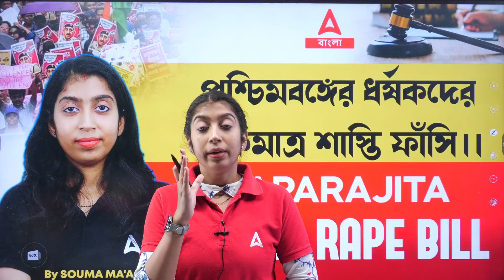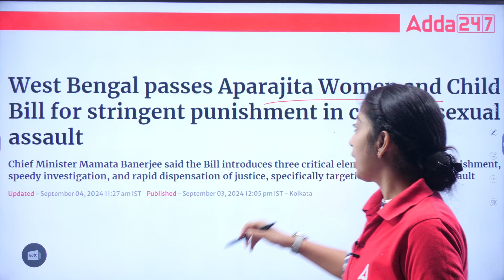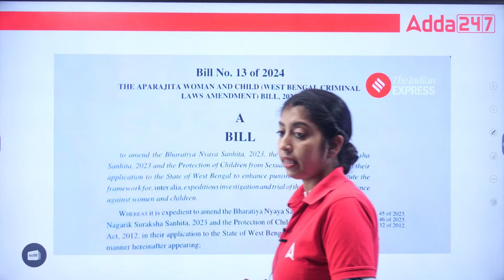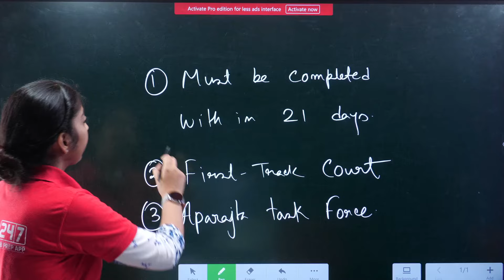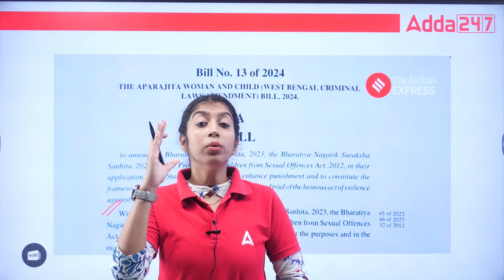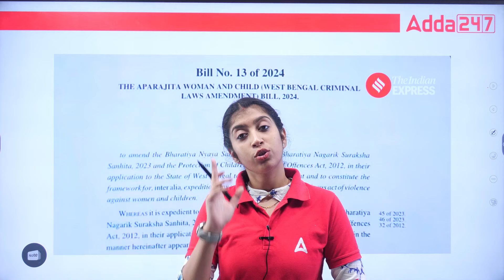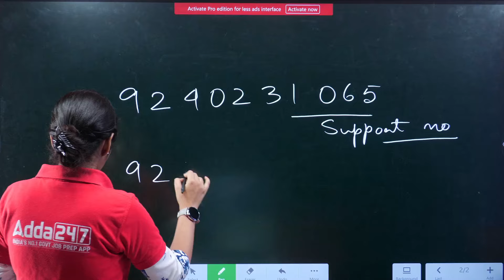Anti-Rape Bill Passed in West Bengal Assembly | পশ্চিমবঙ্গের ধর্ষকদের একমাত্র শাস্তি ফাঁসি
In a significant move, the West Bengal Assembly has passed the Anti-Rape Bill, setting a historic precedent in the fight against sexual violence. The bill mandates the death penalty as the sole punishment for convicted rapists, marking a strong stance against these heinous crimes. This video delves into the implications of this legislation, its potential impact on society, and the mixed reactions it has sparked among the public and legal experts. Join us as we explore the details of the bill and its expected role in shaping a safer future for women in West Bengal